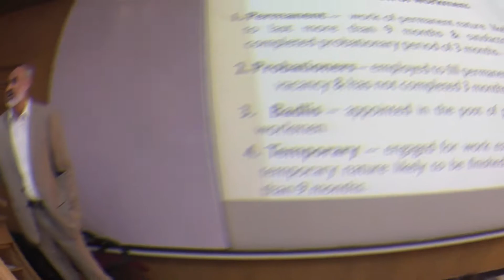Session on "Employment Act-HRM"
Alumni Relations Office in collaboration with HR Dost organized a special session on ‘Employment Act-HRM’ by Dr. Perwez Shafi - GM - Bureau of Labor Pakistan which was held at DSU’s ELT from 09:00 am – 02:00 pm on Saturday 10th of April, 2021. Among the audience were HR representatives from IBL Pvt. Ltd., Burque Corporation, Adamjee Engineering, Malir University of Science and Technology, UN Global Network Pakistan, Dawlance Pakistan, Avery Dennison, Herbion Pakistan Pvt. Ltd., HRSPL Pvt. Ltd., Artistic Milliners Pvt. Ltd. Al-Khidmat Pakistan, Kiran Foundation, Akhter Textile, International Textile, and K-Electric among others along with a few HR majors students of DSU.

Dr. Perwez Shafi enlightened the audience with his vast knowledge and experience regarding the Employment Act, specifically the Labor Law in a highly interactive manner. Dr. Shafi answered all the burning questions of the HR industry professionals related to the Labor Law and thoroughly explained their legal ramifications.

To shed further light on this topic, at the request of Ms. Tehseen Azhar – Director Alumni Relations, a special appearance was made by Barrister Afnan Saiduzzaman Siddiqui – Barret of Law. He shared his valuable insights regarding the dealings of such cases in the court and highlighted the importance of resolving these issues through an intermediary (through mediation or arbitration) first rather than going to the court directly.

Ms. Tehseen Azhar Director of Alumni Relations and Mr. Ayaz Ali, from HR DOST presented a shield to Dr. Perwez Shafi & Barrister Afnan Saiduzzaman Siddiqui on behalf of DHA Suffa University. At the end of this highly valuable session, all the participants were awarded certificates of participation.